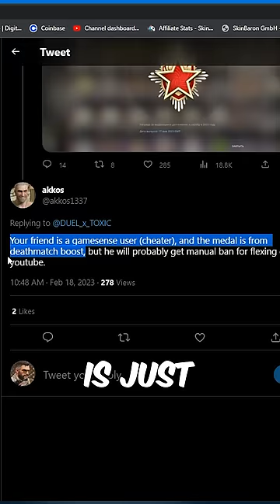He owns the MAX Service Medal...